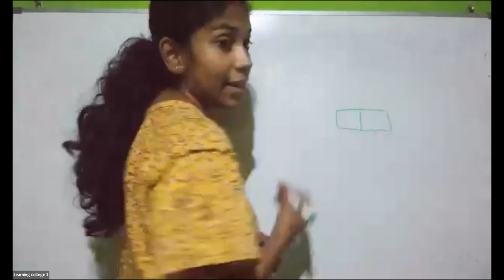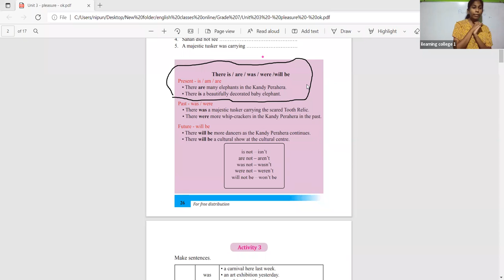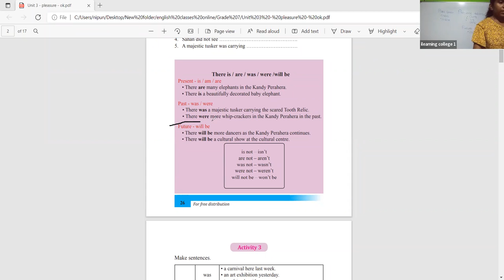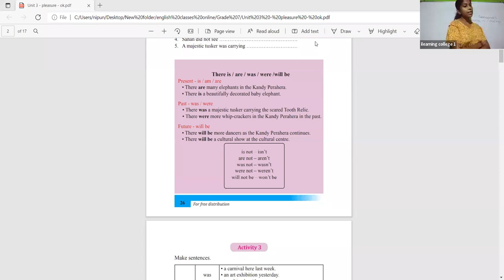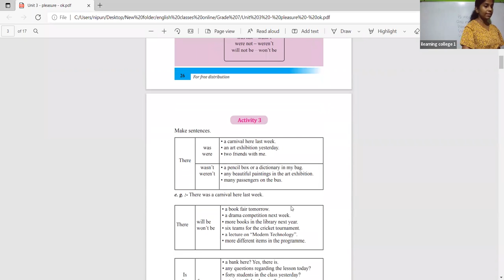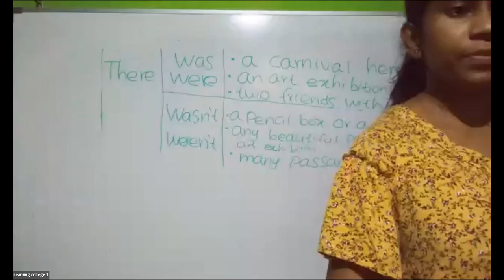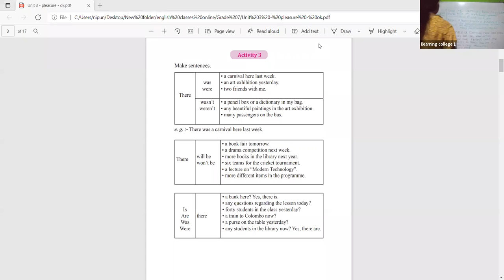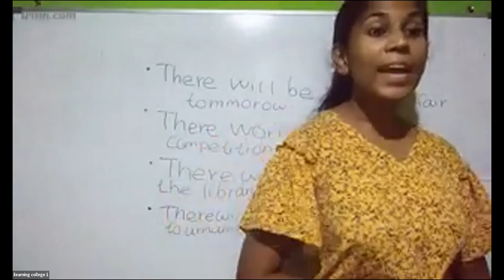7 ශ්‍රේණිය ඉංග්‍රීසි පන්තිය Feb 14, 2022